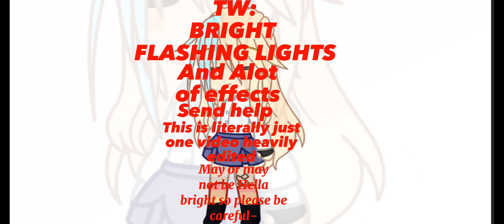idk what to title this so-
yes this is a edit ig 👀